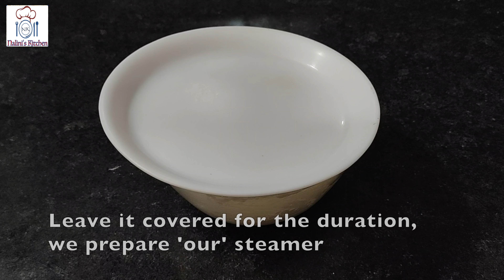Idli without idli stand बिना इडली स्टैंड या सांचे के कटोरी और पैन में बनायें मुलायम-फूली हुई इडली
This is recipe to make super soft and spongy idli in a bowl in pan. This video also demonstrates the recipe of the good idli batter. Watch this video till the end to find out the exact tips to make it soft. (Idli in a pan or idli without stand.)

अब बची हुई दाल और सब्जियों से बनाये कुछ अलग और टेस्टी,हेल्थी

बाजार जैसा सांभर बनायें घर पर